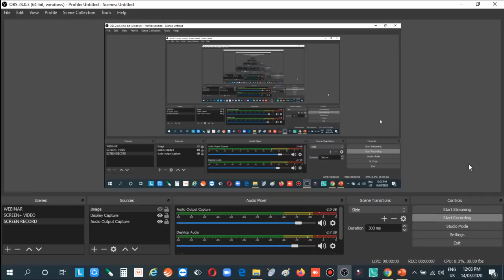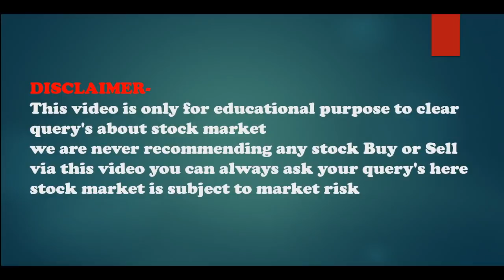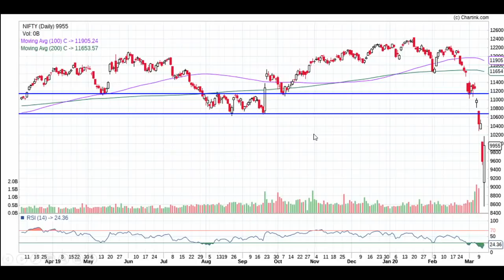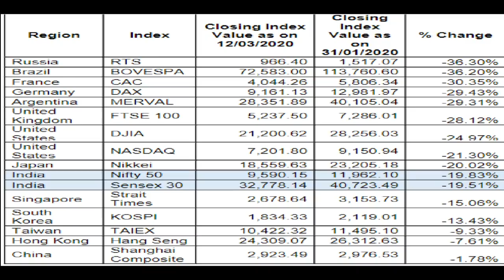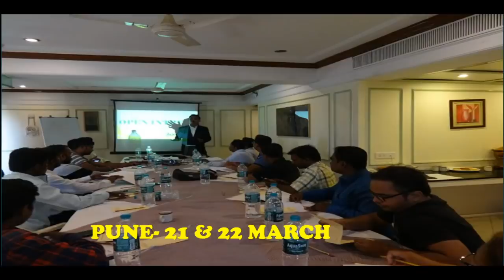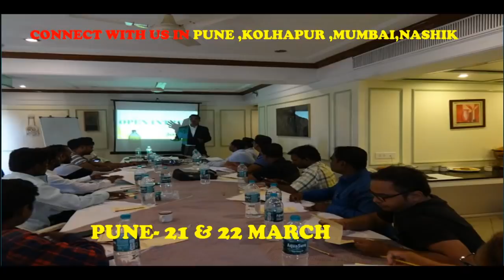MARKET UPDATE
नमस्कार मित्रांनो आपण ह्या व्हिडिओ मध्ये  निफ्टीचं अपडेट पाहणार आहोत का पडताहेत आणि आता पुढे काय करावे या सर्व गोष्टींचा आढावा या व्हिडिओमध्ये घेणार आहे.

मित्रांनो तुम्हाला जर तुमच्या काही शंका विचारायची असतील किंवा शेअर मार्केट या विषयी काही माहिती घ्यायची असेल तर खाली दिलेल्या व्हाट्सअप ग्रुप ला जॉईन करा कृपया या ग्रुप मध्ये कोणी मार्केटिंगसाठी किंवा टिप्स वगैरे देण्यासाठी कीवा घेण्यासाठी जॉईन करू नका ही विनंती.

ONLY ADMIN GROUP LINK DON'T JOIN DOUBLE WE WILL REMOVE.

🎁पुणे, मुंबई,नाशिक,कोल्हापूर येथिल कार्यशाळेविषयी अधिक माहिती साठी संपर्क साधा.

अधिक माहितीसाठी खाली दिलेल्या लिंक वर क्लिक करून आमच्या व्हाट्सअप नंबर वर संपर्क साधा.